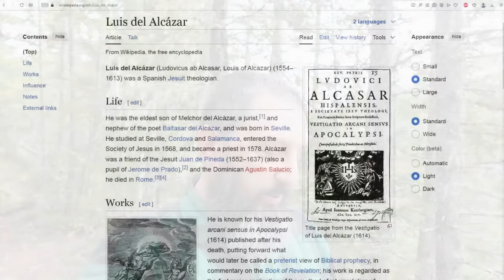Preterism Was Created By A Jesuit Priest